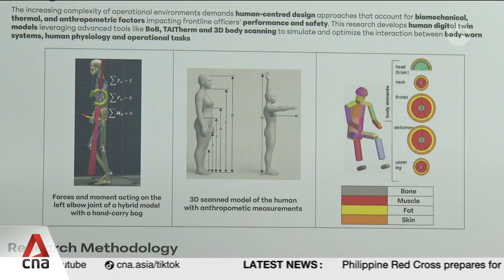Home Team sets up cutting-edge labs to design better gear, training for frontline officers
Singapore's Home Team is using cutting-edge technology to boost its frontline officers' performance in high-stress situations. The new XPLORE facility will help design better armour and equipment, and simulate realistic crisis scenarios for better training. Its seven labs are billed as the first of their kind to be dedicated to boosting human performance - for public safety. Noah Kong reports.